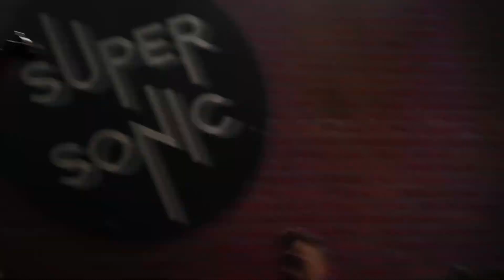The Red Jacks 19.05.2022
Supersonic , Paris